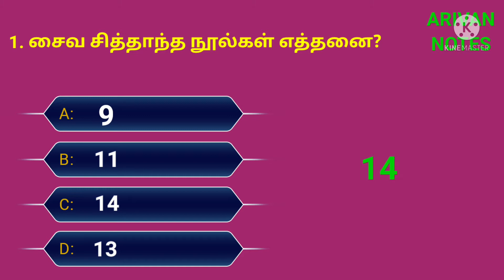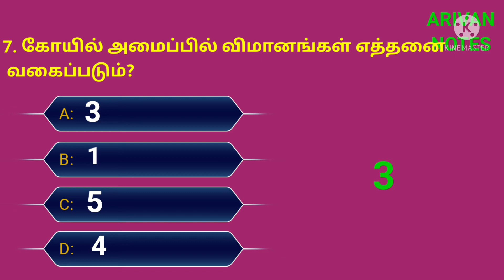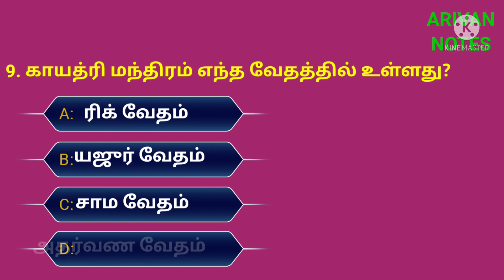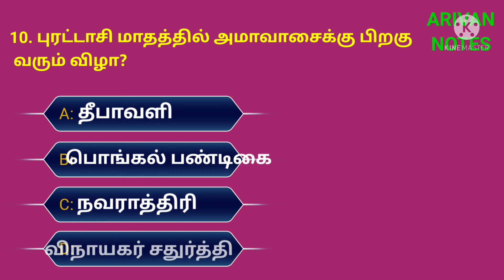Saivam and vainavam questions and answers |tnpsc|hindu religious exam quiz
This video is about giving  tnpsc hindu religious exam questions and answers. Quiz